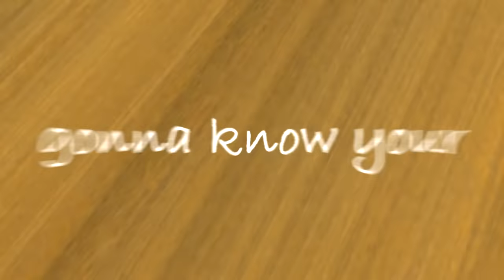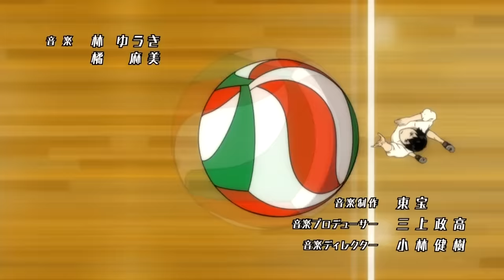Haikyuu! 「AMV」- Hall Of Fame -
► Anime: Haikyuu season: 1,2,3
► Song: The Script - Hall of Fame
► program: sony vegas pro 15, adobe after effect

Best Animes Spring 2018
Amanchu! Advance /Boku no Hero Academia 3rd Season / Captain Tsubasa (2018) / Comic Girls /Cutie Honey Universe / Citrus / Darling in the FranXX / Death March kara Hajimaru Isekai Kyousoukyoku / Gakuen Babysitters / Grancrest Senki / Hakata Tonkotsu Ramens / Karakai Jouzu no Takagi-san / Koi wa Ameagari no You ni / Kokkoku / Sora yori mo Tooi Basho / Violet Evergarden / Yuru Camp / Devil's Line / Dorei-ku: / Boku to 23nin no Dorei / Full Metal Panic! IV / Gegege no Kitarou / Ginga Eiyuu Densetsu: Die Neue These - Kaikou / Golden Kamuy / Gundam Build Divers / Gurazeni / High School DxD Hero / Hinamatsuri / Inazuma Eleven: Ares no Tenbin / Jikkenhin Kazoku: / Creatures Family Days / Juushinki Pandora / Kakuriyo no / Yadomeshi /Last Period: Owarinaki Rasen no Monogatari / Lost / Song  / Major 2nd / Megalo Box / Nil Admirari no Tenbin / Persona 5 the Animation / Saredo Tsumibito wa Ryuu to Odoru  / Shokugeki no Souma: San no Sara (2018) / Souten no Ken: Regenesis / Steins;Gate 0
Sword Art Online Alternative: Gun Gale Online / Shinai / To Be Hero 2 / Tokyo Ghoul:re / Uma Musume: Pretty Derby